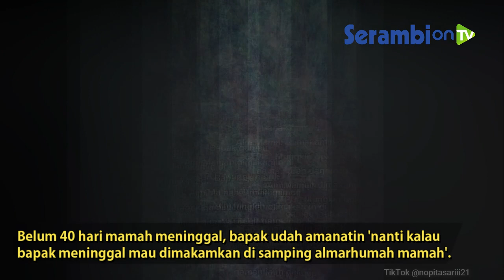Makam Ibu di Samping Rumah, Wanita Ini Sebut Ayahnya Ziarah Setiap Hari, Enggak Pernah Kelewat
Kisahnya menarik perhatian warganet setelah diunggah oleh anak angkatnya, Nopitasari (28).

Video unggahan Nopita di akun TikTok @nopitasariii21, Jumat (24/9/2021), ini telah ditonton 1,3 juta kali.

Saat dikonfirmasi, Nopita berujar, sang ibu meninggal dunia pada 24 Juni 2021 lalu.

Ibunya meninggal setelah mengidap kanker payudara sejak 2018.

Sebelum meninggal, ibunya sudah berpesan jika ingin dimakamkan di samping rumah.

"Kata bapak, sebelum mama meninggal memang sudah ngobrol-ngobrol."

"Mama pengin dimakamkan di samping rumah saja," ujarnya kepada Tribunnews.com, Senin (27/9/2021).

Bisa Ziarah Setiap Hari

Nopita mengungkapkan, dirinya dan ayahnya bisa setiap hari ziarah ke makam ibu.

Keluarganya bisa sering membersihkan makam ibu karena lokasinya yang berada di samping rumah.

"Iya, Alhamdulillah bisa setiap hari ziarah," katanya.

"Bapak yang enggak pernah kelewat buat ziarah setiap hari," jelasnya.
Menurut Nopita, ayahnya merupakan sosok yang dikenal penyabar.

Pria tersebut selalu menemani istrinya semasa hidup.
"Bapak orangnya sabar banget."

"Waktu mama sakit, mama pengin berobat ke manapun dituruti," ungkapnya.

"Bapak jarang banget marah, lebih ke pendiam."

"Selalu mengutamakan keluarga, Alhamdulillah," terang Nopita.

Sementara itu, dirinya tak menyangka videonya bisa mendapat tanggapan baik dari warganet.

Ia merasa senang ayah dan mendiang ibunya didoakan oleh warganet yang menonton videonya.

"Kaget bisa seramai itu yang menonton dan komentar," katanya.
"Senang juga karena banyak orang baik yang mendoakan bapak dan almarhumah mama."

"Sampai ada akun yang repost juga di Instagram," pungkasnya.

Berikut keterangan lengkap dalam video unggahan Nopita:

"Bapak gamau almarhumah mamah dimakamkan di TPU.
Mungkin bapak gamau jauh dari almarhumah mamah.

Belum 40 hari mamah meninggal, bapak udah amanatin 'nanti kalau bapak meninggal mau dimakamkan di samping almarhumah mamah'.

Bukti cinta sejati, meskipun mereka tak dianugerahi anak kandung, tapi cinta mereka kekal sampai maut memisahkan," tulisnya.
(Tribunnews.com/Nuryanti)

Video Editor: Octa Chandra J